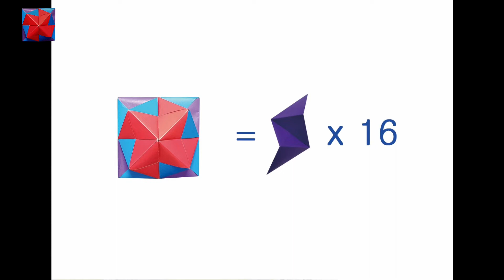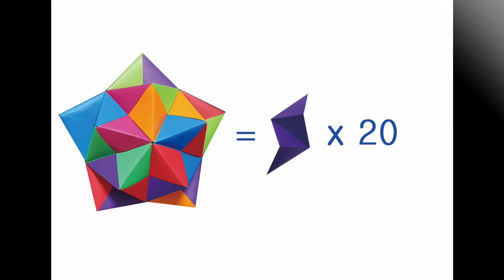색종이로 여러가지 UFO접는법(origami UFO)